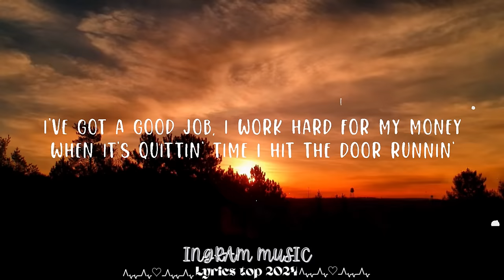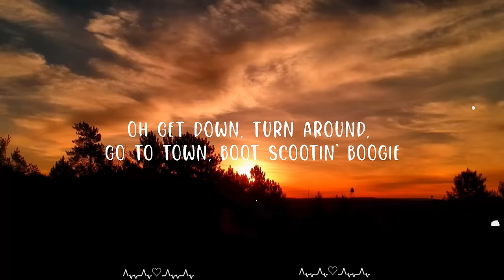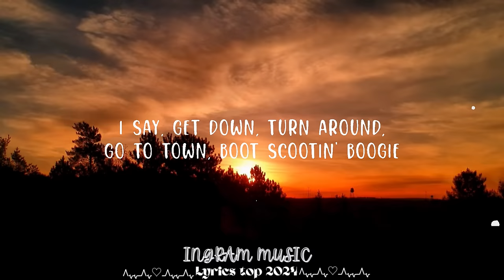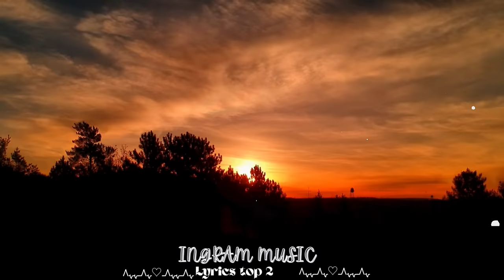Brooks & Dunn - Boot Scootin' Boogie (Lyrics) || Ingram Music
Brooks & Dunn - Boot Scootin' Boogie

(Lyrics):
[Verse 1]
Out in the country past the city limits sign
Well there's a honky tonk near the county line
The joint starts jumpin' every night when the sun goes down
They got whiskey, women, music, and smoke
It's where all the cowboy folk go to boot scootin' boogie

[Verse 2]
I've got a good job, I work hard for my money
When it's quittin' time I hit the door runnin'
I fire up my pickup truck and let the horses run
I go flyin' down that highway to that hide-a-way
Stuck out in the woods to do the boot scootin' boogie

[Chorus]
Yeah, heel, toe, do-si-do come on baby let's go boot scootin'
Oh Cadillac blackjack, baby meet me outback we're gonna boogie
Oh get down, turn around, go to town, boot scootin' boogie

[Verse 3]
The bartender asks me, says son what'll it be
I want a shot of that redhead yonder lookin' at me
The dance floor's hoppin' and it's hotter than the fourth of July
I see outlaws, inlaws, crooks & straights all out makin' it shake
Doin' the boot scootin' boogie

[Chorus]
Cadillac blackjack, baby meet me outback we're gonna boogie